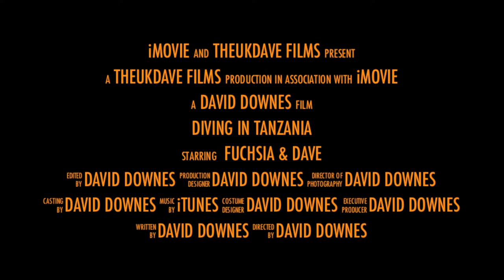Diving in Tanzania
First time for my colleague scuba diving, whilst on a trip to Tanzania.  Filmed with Go Pro 2